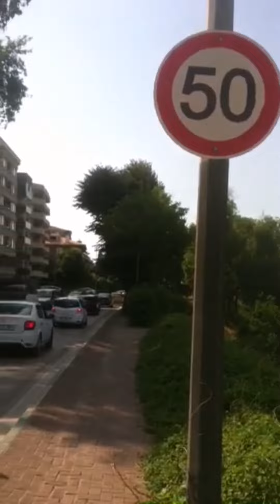Altıparmak Çekirge Muradiye Yolu